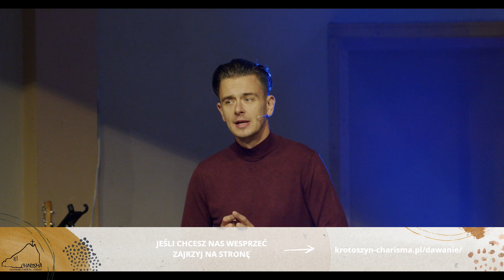Ludzie prawdziwego sukcesu - Jakub Marciniak